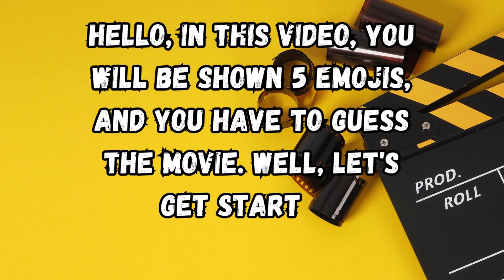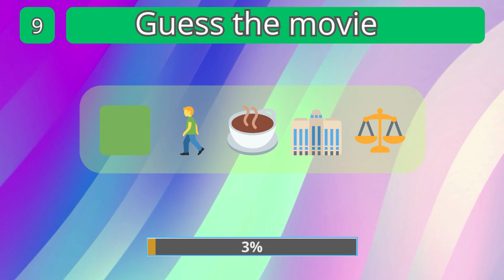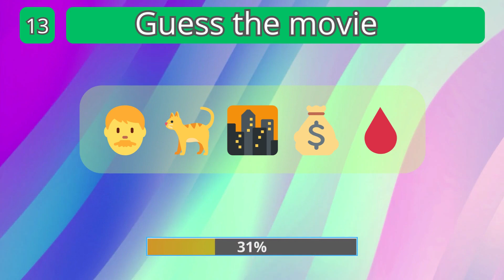Guess the movie by emoji!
In this video, we will find out how well you know the world of cinema. We will provide 5 emojis, and you have to guess which movie we've chosen, and we'll do this 15 times)